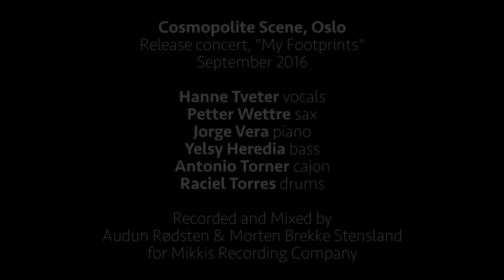Hanne Tveter WORLD JAZZ Promo live@Belleville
Hanne Tveter, voice
Petter Wettre, sax
Jorge Vera, piano
Yelsy Heredia, bass
Antonio Torner, cajon
Raciel Torres, drums

Sound recorded by Mikkis Recordings Company